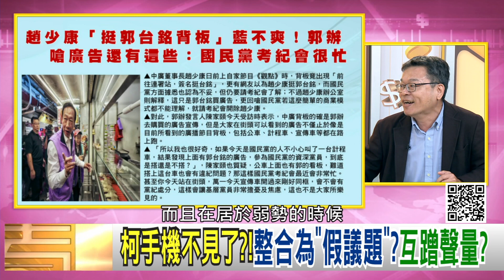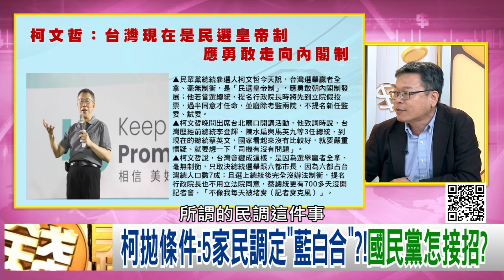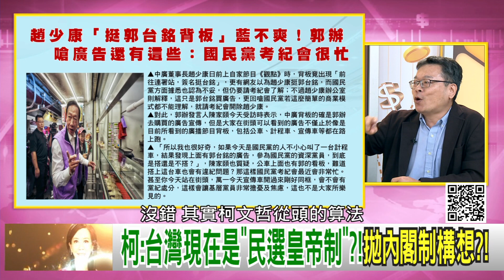精彩片段》張益贍：柯文哲 持續玩民調...【年代向錢看】2023.10.09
下載【年代電視】APP：
iOS平台：